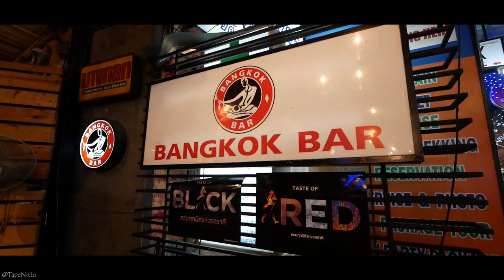VLOG #3 - ชีวิตนักดนตรีกลางคืน